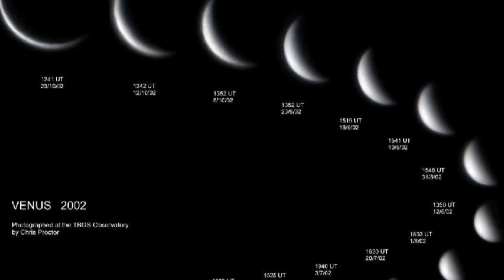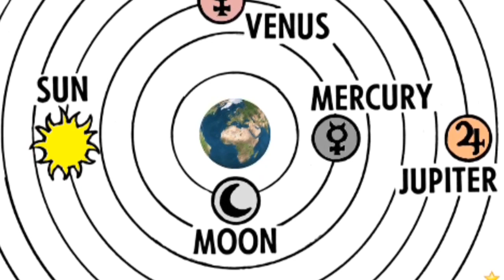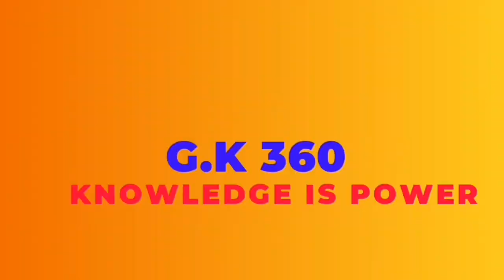கலிலியோ கலிலியின் மகத்தான கண்டுபிடிப்புகள் !! Excellent G.K 360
Galileo Galilee' inventions are in the video.
We believe this video is useful for all who watched this video.

               Question in the video are answered in separate video.